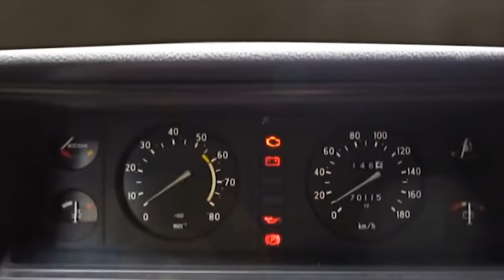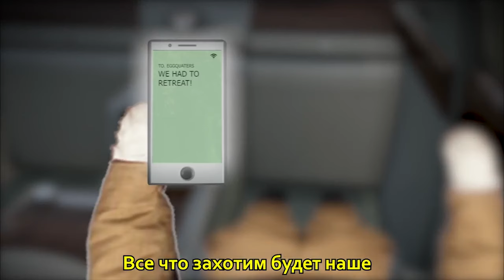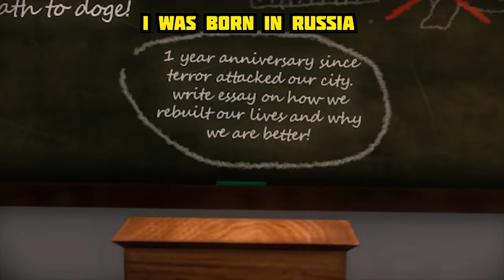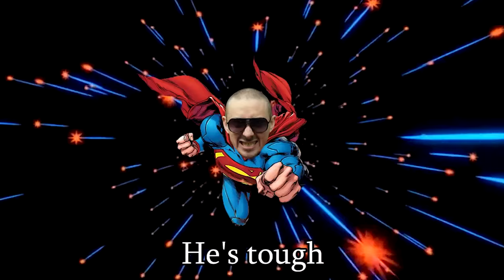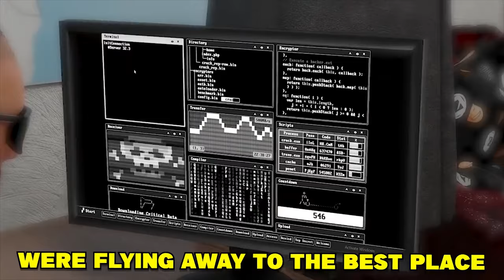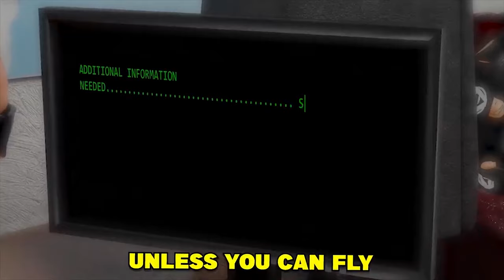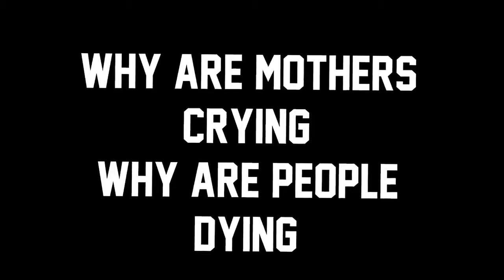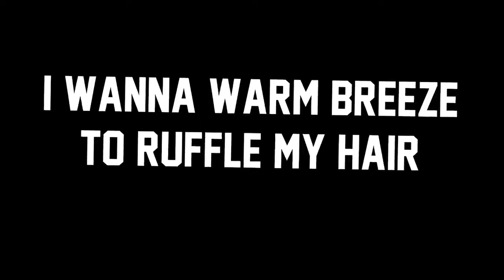Alan Aztec - Special Mix - Karate Edition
Thank you to all the Artists involved in the projects:
dixie.draws
kito_art_
imnt_dev
nac1_sal7

00:00 Alan Aztec -This Is Russia (feat. Karate)
02:27 Alan Aztec - Do it like a Russian (feat Karate)
04:39 Alan Aztec - Born in Russia (feat. Karate)
06:53 Alan Aztec - Russian Friend (feat. Karate)
08:58 Alan Aztec - How We Party (feat. Karate)
11:00 Alan Aztec - TANK (feat. Karate)
13:18 Alan Aztec - Hardbass New Wave (feat. Karate)
15:58 Alan Aztec - Old Skool Donk (feat. Karate)
18:02 Alan Aztec - Capybara (feat. Dixie & Karate)
20:07 Alan Aztec - Russian Spy (feat. Karate)
22:16 Alan Aztec - Crazy Times (feat. Karate)
24:20 Alan Aztec - Hardbass Soldier (feat. Karate)
26:36 Alan Aztec - Sneakers (feat. Karate)
28:54 Alan Aztec - One World (feat. Karate)
31:16 BONUS: Doctor Phonk - Phonk Check (feat. Karate)